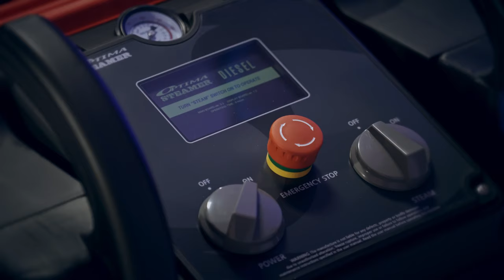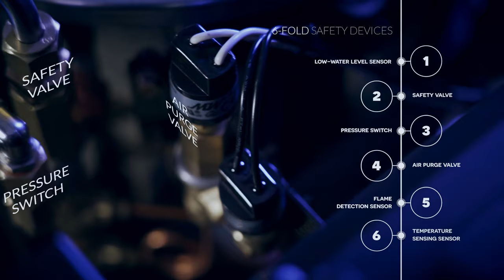성진옵티마 제품소개